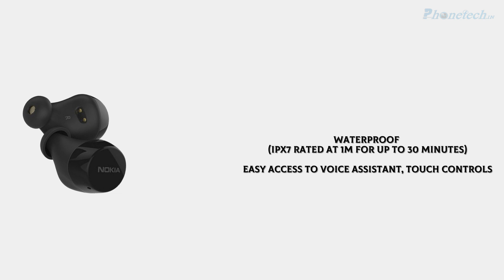Nokia Power Earbuds Lite 2021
Nokia Power Earbuds Lite 2021 Comes With  600mAh portable charging case offering 6 additional charges for up to 30 hours of playback time and a total 35 hours of play back.